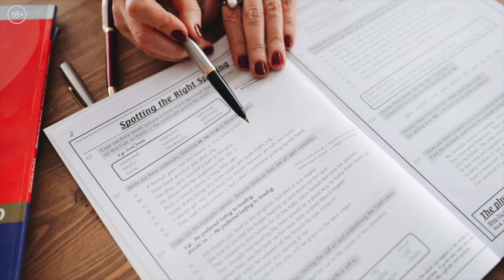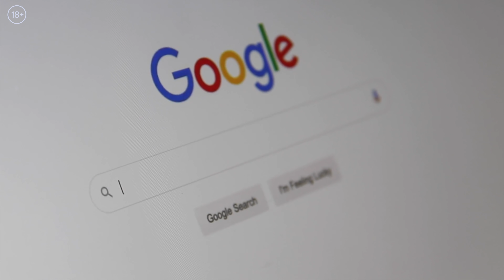8 вещей которые я хотел бы знать в начале карьеры программиста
Многие не обращают внимание на эти вещи, но спустя 4 года программирования, смены компаний, заказчиков я сделал вывод что они действительно важны! Это мой опыт, с удовольствием поделюсь им с вами.

зарегистрировавшись по этой ссылке Вы получите месяц в подарок и поддержите мой канал.

Когда я учился приходилось все делать самому и программирование давалось тяжело, если мне кто то рассказал об этих вещах, уверен в некоторых моментах было бы гораздо проще!

Наш диванный Telegram канал (буду постить нужное и интересное 😉, ребят поддержите подпиской)